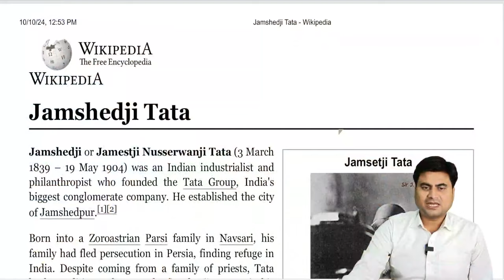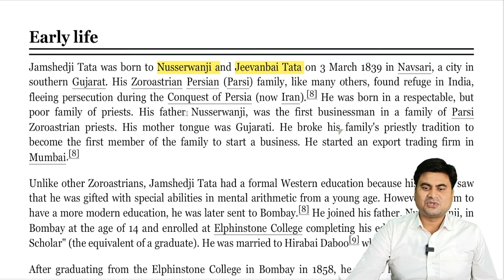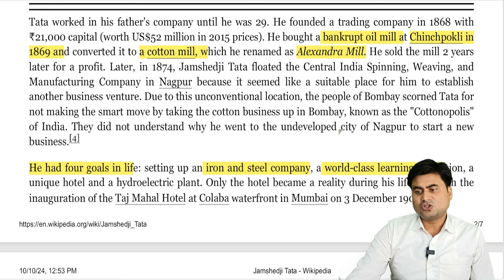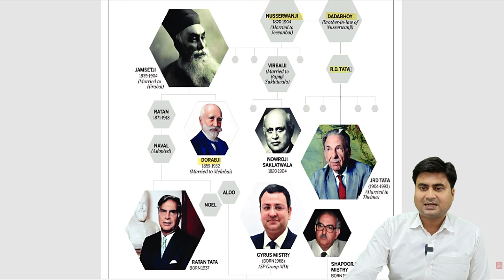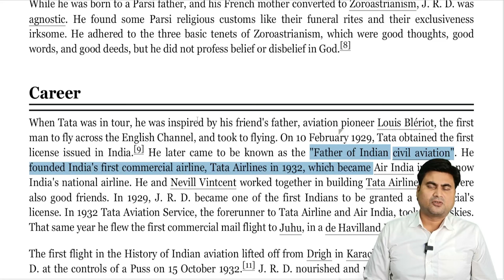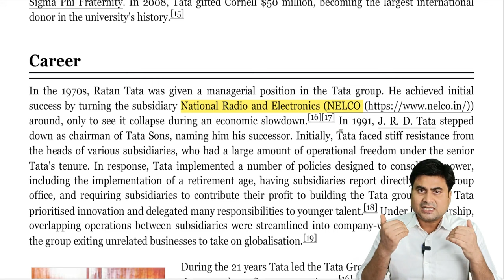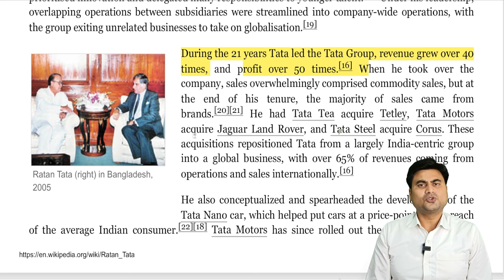Ratan Tata Biography | The secret of getting rich | गरीबी से अमीरी तक की कहानी | SDM Rahul Sinha